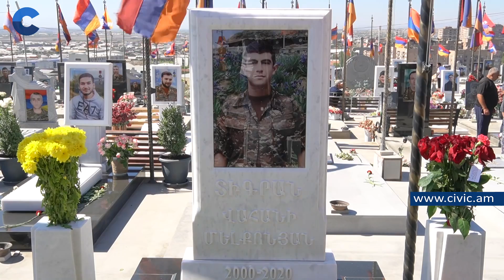Եռաբլուրը`44֊օրյա պատերազմից 2տարի անց.հայրենիքի համար նահատակվածների հերոսությունը երբեք չի մոռացվի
Եռաբլուրը` 44֊օրյա պատերազմից 2 տարի անց. հայրենիքի համար նահատակվածների հերոսությունը երբեք չի մոռացվի